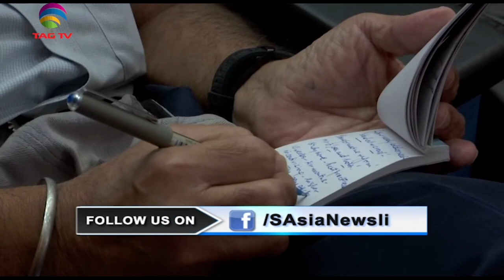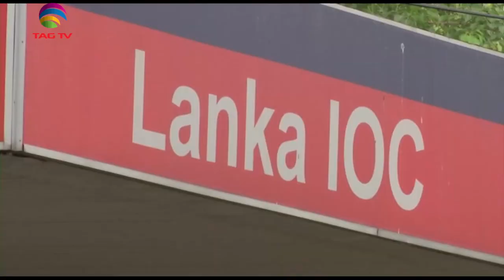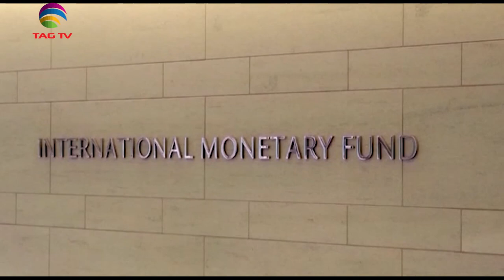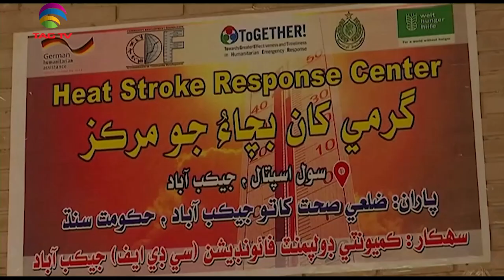India begins recruiting young Soldiers, Pakistan remains in economic crisis - SA Newsline June 14